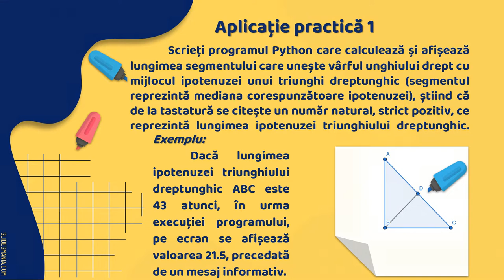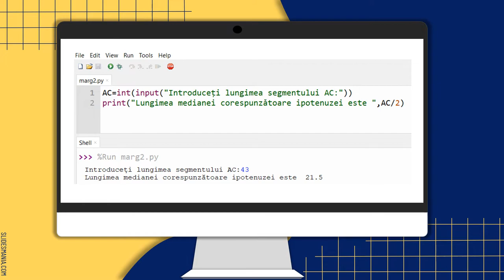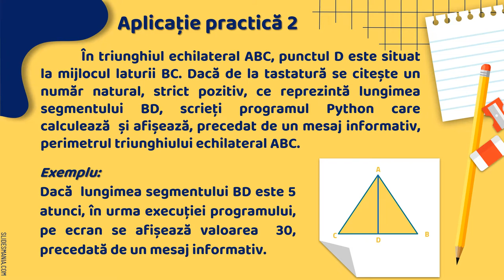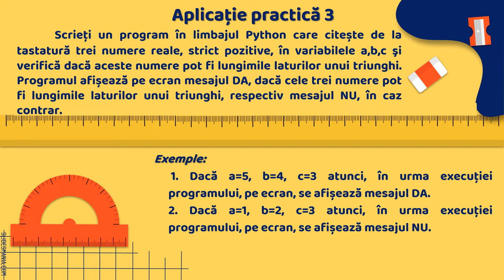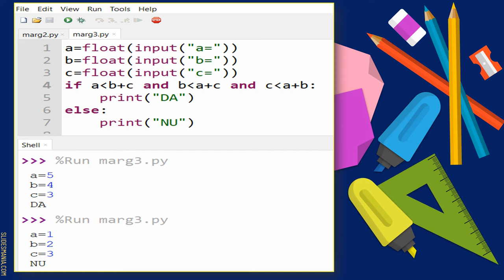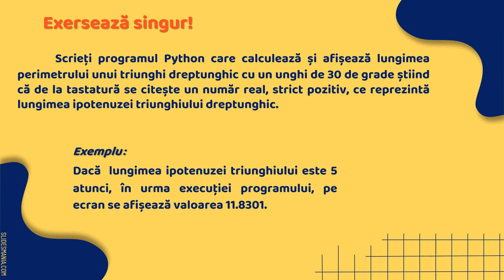Probleme de geometrie rezolvate în Python (1)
Resursa video propusă are în vedere activitatea de învățare ce presupune identificarea unor algoritmi de rezolvare a problemelor propuse (prin combinarea de structuri secvențiale și alternative) urmată de transpunerea acestora în limbajul de programare PYTHON.
Aplicațiile practice prezentate sunt:
 Determinarea lungimii segmentului care unește vârful unghiului drept cu mijlocul ipotenuzei unui triunghi dreptunghic, știind că de la tastatură se citește un număr real, strict pozitiv, ce reprezintă lungimea ipotenuzei triunghiului dreptunghic.
 Determinarea perimetrului unui triunghiului echilateral, știind că de la tastatură se citește un număr real, strict pozitiv, ce reprezintă jumătate din latura triunghiului dat.
 Verifică dacă trei numere reale strict pozitive citite de la tastatură pot fi lungimile laturilor unui triunghi.
Pentru exersarea individuală a achizițiilor dobândite în urma utilizării resursei va fi propusă o aplicație în același context.